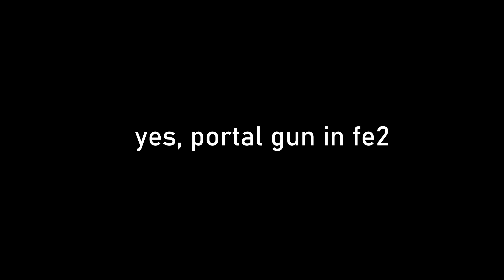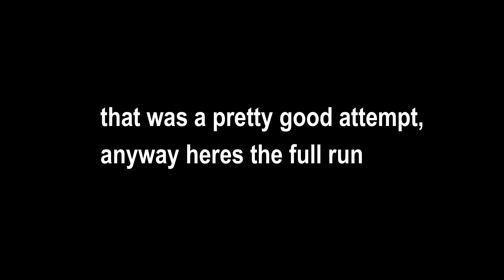Using Portal Gun in FE2???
2nd video of this month.. nice